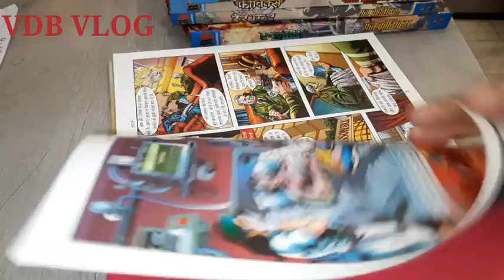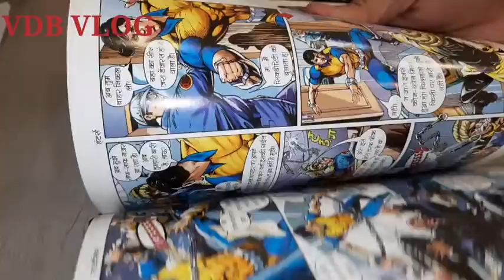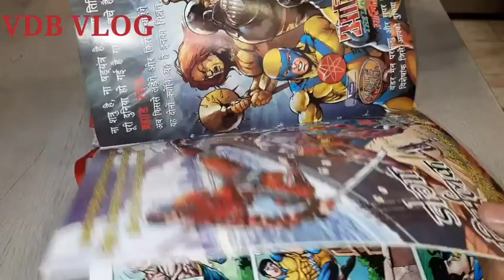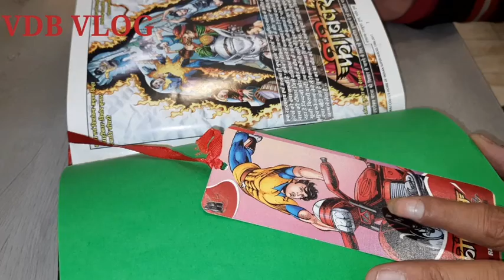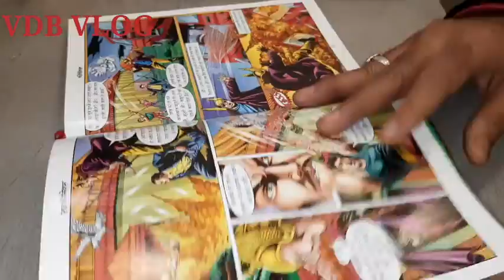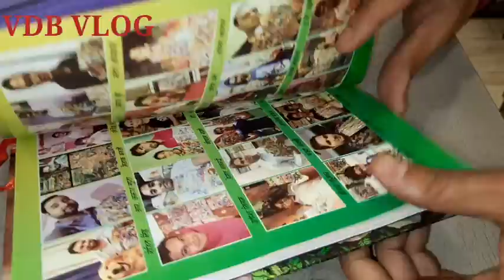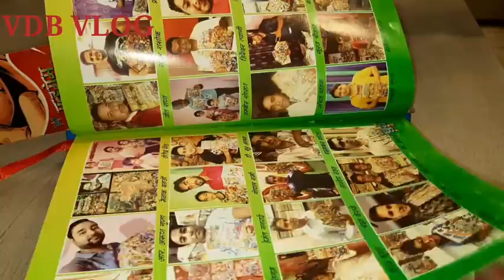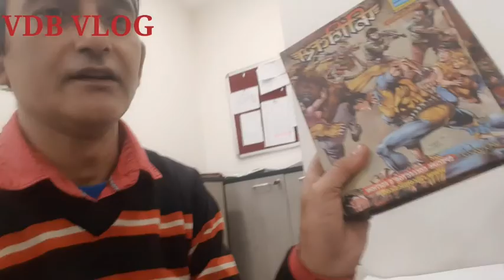Balcharit Collector Edition || Dhruv || Rajcomics || Comics || indian comics